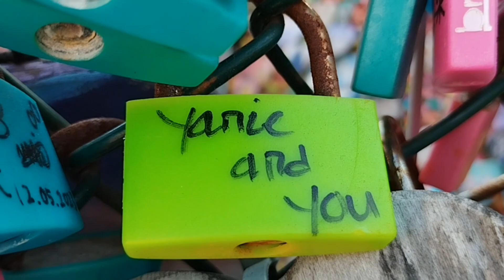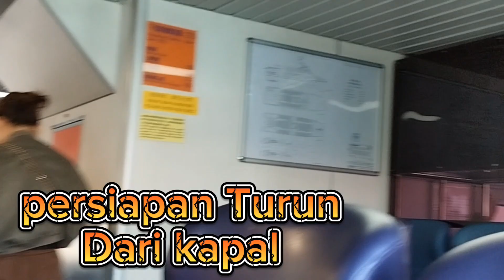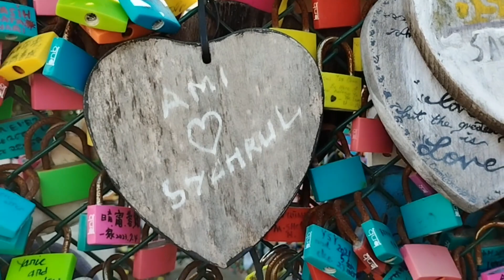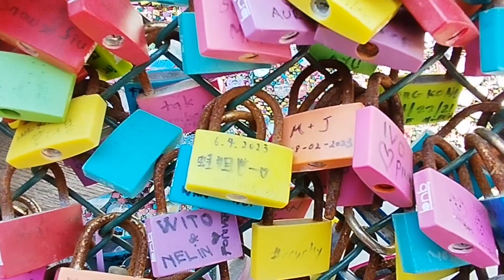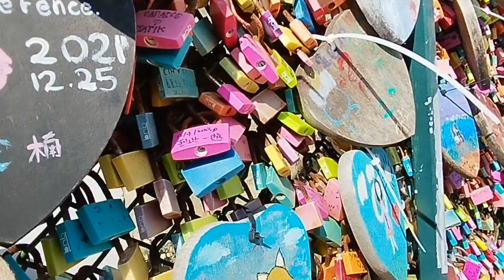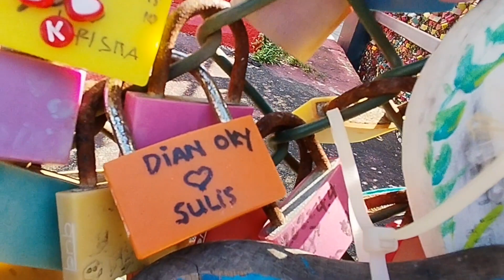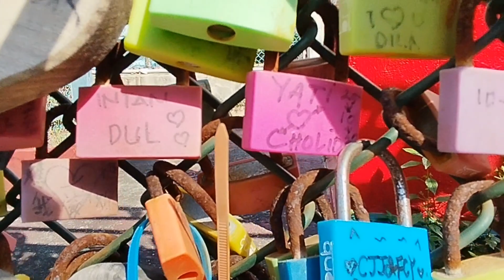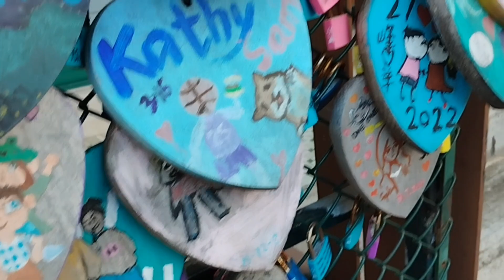REVIEW LOVE LOCK WALL || GEMBOK CINTA DI CHEUNG CHAU